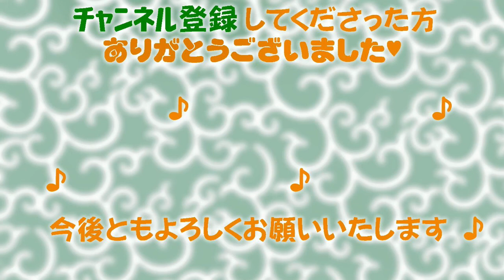【フェレットあるある】保育士もびっくりな秒落ちでお昼寝フェレット♥生きた縫いぐるみタイム-FerretAitaro-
マーシャル・フェレットの赤ちゃん「愛太郎」の飼育日記を通じてフェレットの生態やフェレットの飼い方、フェレットに関する情報をお届けします。

フェレットは飼いやすくて懐く犬や猫に続く第3のコンパニオンアニマルです。

吠えないし、鳴かないし、うるさくないので近隣住民の迷惑になるようなこともなく静かに飼えます。

私も一人暮らしの独身OL時代に初めてフェレットを飼いましたが一人暮らしの人にとって最愛のパートナーだと思いました。

今回20年以上ぶりにまたフェレットを飼えることになり、しかも20年前に憧れだったマーシャルフェレットを飼えることになったのでマーシャルフェレットの魅力などをお伝えできたらと思っています。

■マーシャルフェレットとは
マーシャルとはニューヨーク州にあるファームの名前です。マーシャルファームは1939年からペット用フェレットの繁殖を始めた信頼と実績のあるブランドとしても有名な世界で唯一のフェレット専門会社です。長い年月をかけて穏やかな気質と人懐っこい性格、美しい毛並みと色、コンパクトで愛くるしいお顔で有名です。そして健康的なフェレットが輸入されているのは、スペシャリストが研究し作り上げた、フェレットに最も必要な栄養素の入ったマーシャル社のオリジナルフード「マーシャルプレミアムフードで代々親子ともども育てられているからです。
■マーシャルフェレットの見分け方
マーシャルフェレットは唯一のブランドフェレットなのでマーシャルフェレットと偽ってマーシャルでないフェレットを販売されているところもあるそうです。その為、本物の耳にマーシャルとわかるようにタトゥが入っています。2003年からはマーシャルフェレットの証明と出所責任によりマイクロチップが導入されている唯一のフェレットでもあります。
マーシャルフェレットは輸入されてくる時点で去勢・匂い袋除去の手術済です。獣医の健康診断とジステンバーワクチンも1回目摂取を終えて日本に入ってきます。
フェレット初めて飼う人には至れり尽くせりのフェレットではないでしょうか。

■マーシャルフェレットの歴史
フェレットは学名をムステラ・フロといいイタチ科に属しています。でもイタチとは違い野生動物ではないので自然の中で生息しているフェレットはいません。
フェレットは紀元前3000年頃にエジプトで飼いならされ、そしてアメリカに渡ってから300年以上になるそうです。1980年代はネズミ退治に使われていてペットとして飼われだしたのは割と最近らしいですが、現在アメリカでは700万匹以上がペットとして飼われているとのことです。
マーシャルペットプロダクツは毛皮用・医学研究用として使われていたフェレットを60年以上前から改良に改良を重ねて毛並みが良く、そして温和な性格のフェレットの繁殖に成功し、今の地位があります。

より詳しいマーシャルフェレットについてはブログでよろしくお願いいたします。